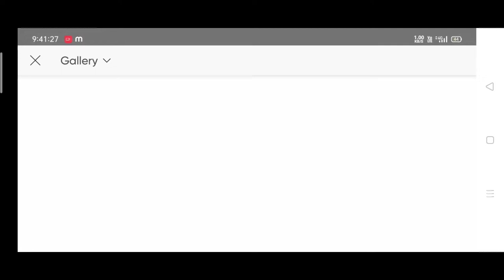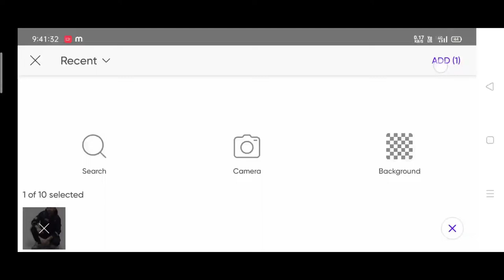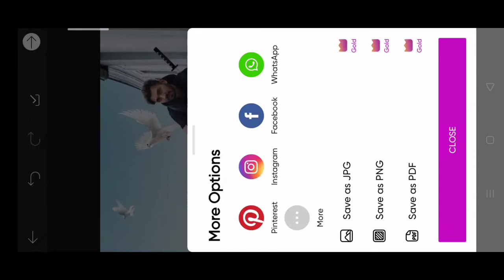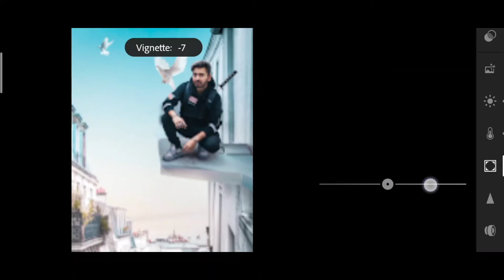Jigarvandarvala new pigeon photo editing